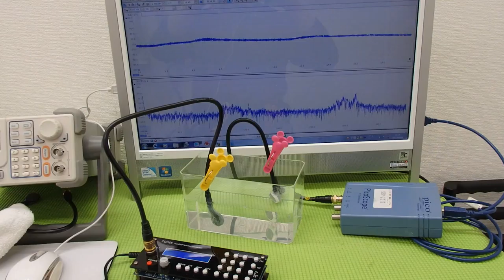オリジナル超音波実験 Ultrasonic experiment （超音波システム研究所 ultrasonic-labo）